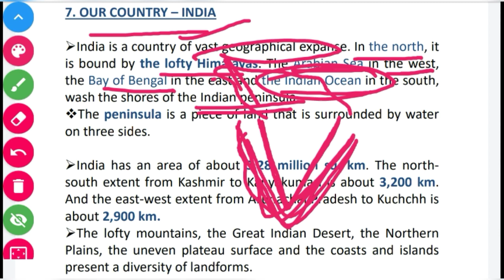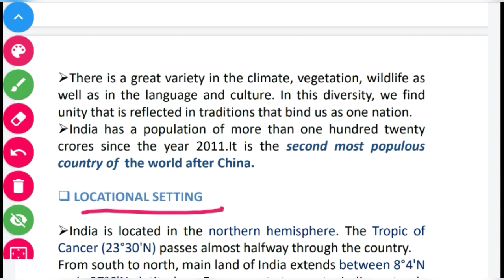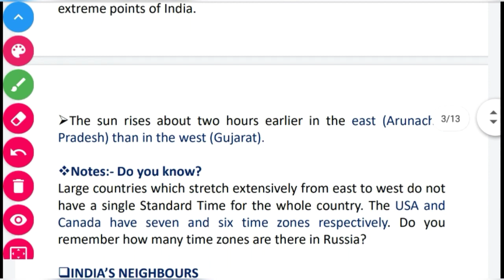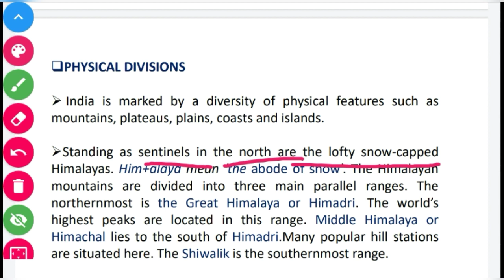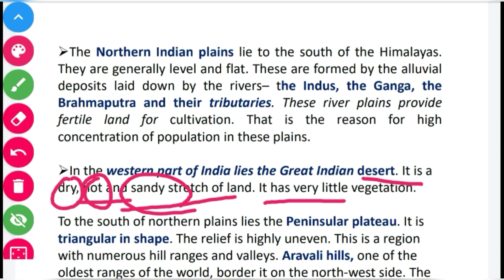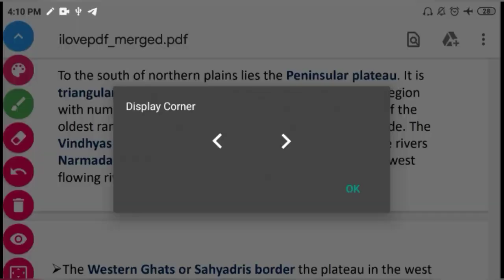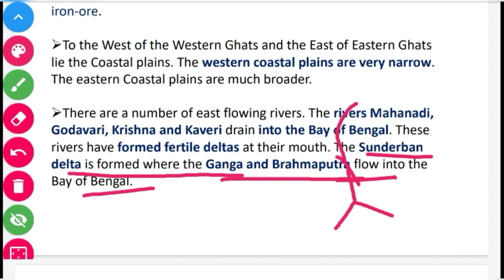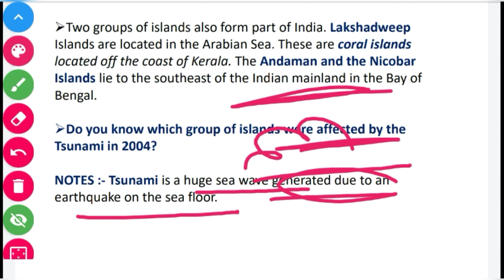NCERT Class 6 Geography chapter 7 / Our Country - India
This video consist of a summary of Ncert class 6 Geography , Chapter 7 i.e., Our Country - India.